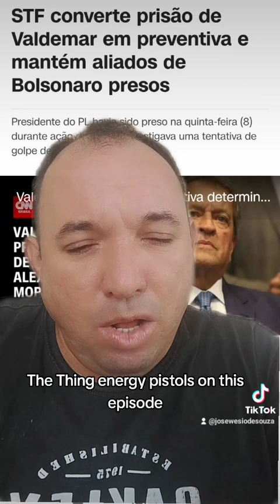prisão de Valdemar Costa Neto vira prisão preventiva